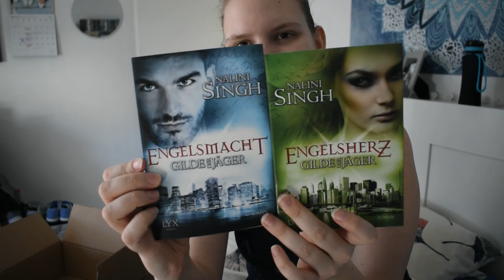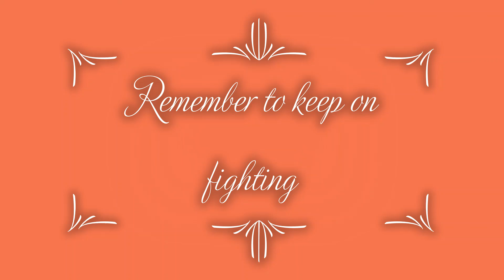Unboxing of a gift - 02/27/2021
Wanna travel back in time and see what I did? Here you go: